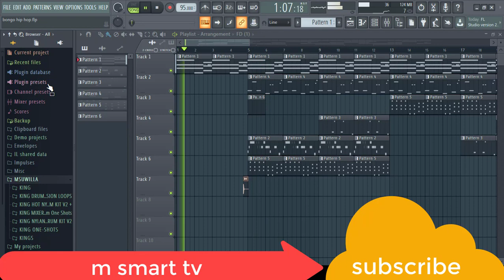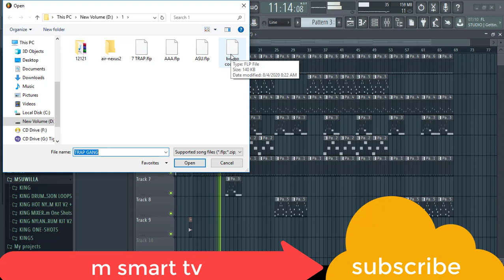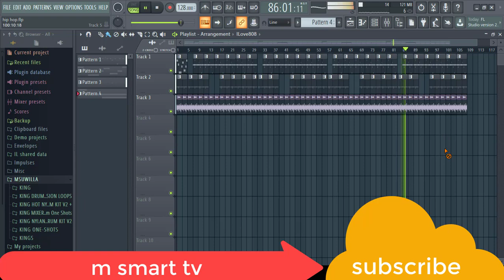SAD BEAT 2020/10/08 HACKER MEEK MILL VS NICK MINAJ